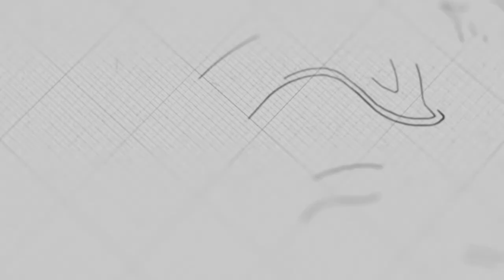Journey to Life's Freedom | Ps. Mara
Sermon on Sunday, May 23, 2021
4 o'clock English Service

 @NLF Cambodia